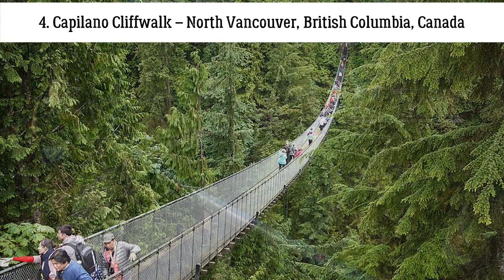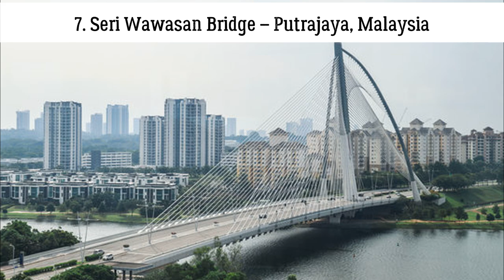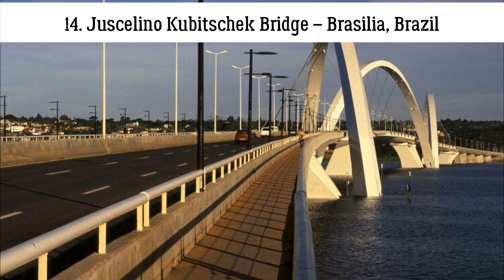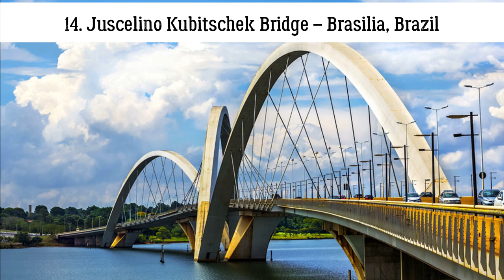20 SPECTACULAR BRIDGES OF THE WORLD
20 SPECTACULAR BRIDGES OF THE WORLD
1. The Twist – Jevnaker, Norway
2. Helix Bridge – Singapore
3. Nanpu Bridge – Shanghai, China
4. Capilano Cliffwalk – North Vancouver, British Columbia, Canada
5. Jiaozhou Bay Bridge China – Qingdao, Shandong Province, China
6. Royal Gorge Bridge – Colorado, United States
7. Seri Wawasan Bridge – Putrajaya, Malaysia
8. Sunniberg Bridge – Klosters-Serneus, Grisons, Switzerland
9. Henderson Waves Bridge – Singapore
10. Nescio Zubizuri – Bilbao, Spain
11. Python Bridge – Amsterdam, Netherlands
12. Sheikh Zayed Bridge – Abu Dhabi, United Arab Emirates
13. Puente de la Mujer – Buenos Aires, Argentina
14. Juscelino Kubitschek Bridge – Brasilia, Brazil
15. Ruyi Bridge – Zhejiang, China
16. Golden Bridge – Da Nang, Vietnam
17. Dragon Bridge – Da Nang, Vietnam
18. Langkawi Sky Bridge – Langkawi, Malaysia
19. Glacier Skywalk – Jasper National Park, Canada
20. Magdeburg Water Bridge Germany